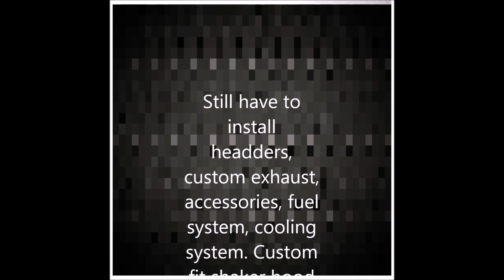1979 Trans Am engine drop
Put the  El Camino project on hold for a bit and went to putting in a 400 in a friends 79 trans am. Shortened the video up a bunch, more to come though.